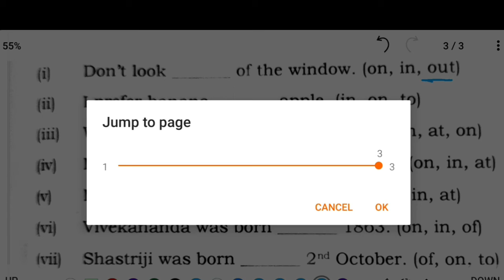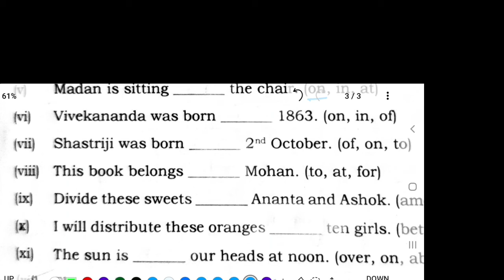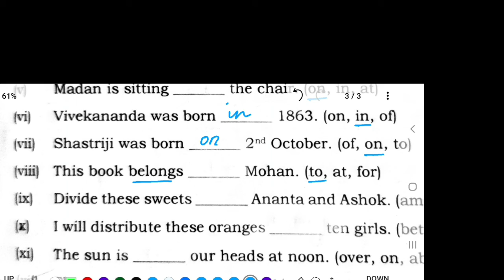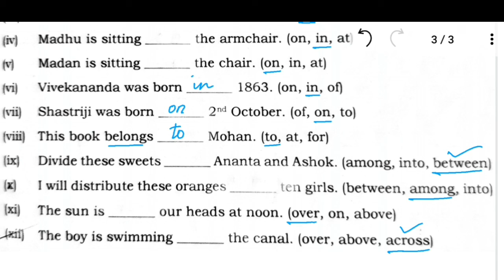Class 5 English Work Book Unit 11 // Saraswati Shishu Vidya mandir /Part -1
Video Title - Class 5 English Work Book Unit 11 // Saraswati Shishu Vidya mandir

About-This channel is based on High School & Upper Primary School's Math , English, Science ,Moral Lesson, Quiz & Yoga Activities